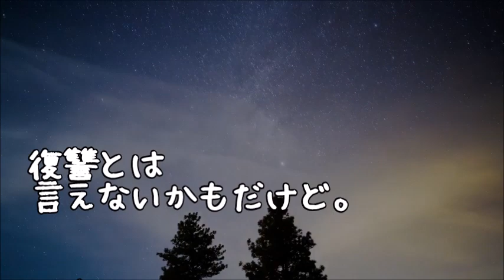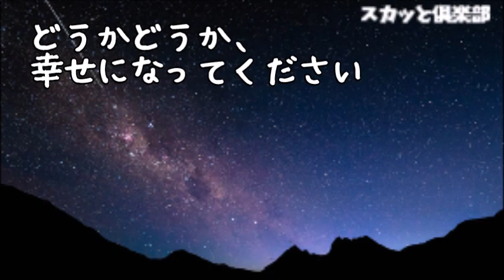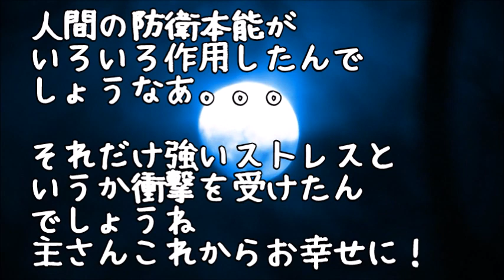【修羅場】浮気した夫が行方不明に…私「子供(1歳)いるし探す余裕はないな…」→半年後…夫の居所がわかって離婚するのだが…それが私の記憶なんだけど、どうやら事実は違うらしく…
【修羅場】義両親に離婚させられ息子も取られた…６年経った今になって義父から「息子（元夫）がﾀﾋんだ…」と連絡が来た！葬儀を無視したらしつこく電話をかけてきてくるようになって…

【修羅場】新婚の夫から離婚の提案が…浮気相手は知り合ったばかりの美女！そして3人での話し合いは夫＆プリンと私の対決に…馬鹿馬鹿しくなって、その足で女の自宅に凸！母親に全てぶちまけて泣き崩れてやると…

【修羅場】義母の介護を私に押し付けて浮気していた旦那を無一文にして義母ごと捨ててやった！離婚ついでに不倫女の職場に慰謝料請求の内容証明を送り付けてやったら二人で家に凸してきたので…

【修羅場】元嫁は不倫相手と再婚する気満々だったのであっさり離婚→で、養育費の振り込みをやめたら元嫁から電話「どういうことなの！もう子供に会わせない！」俺「あのさ実は俺…」

【泣ける修羅場】ウワキで離婚した義兄嫁が甥をネグレクト。甥は我が家の養子に。→数年後、義兄嫁「彼氏にフラれた。甥と暮らしたい」拒否すると…【スカッと便り】

●引用元
▽記事